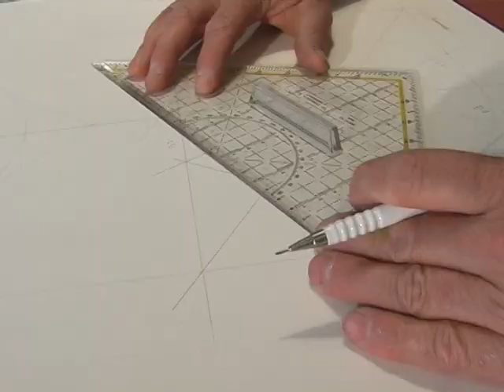Algorithmen in Stein - Portrait über den Künstler Klaus Becker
Der Künstler Klaus Becker bearbeitet Steine nach bestimmten Algorithmen.
Video zum Vortrag beim Akademientag der Akademie der Wissenschaften Berlin Brandenburg